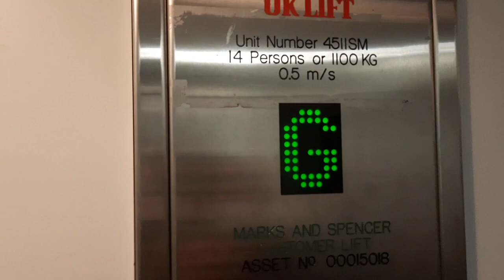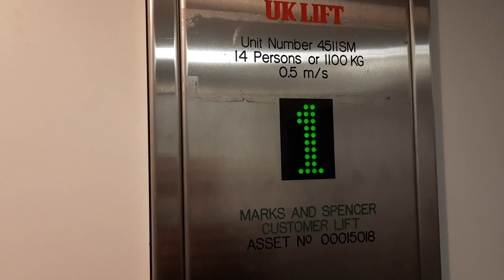UK lift @ M&S Romford